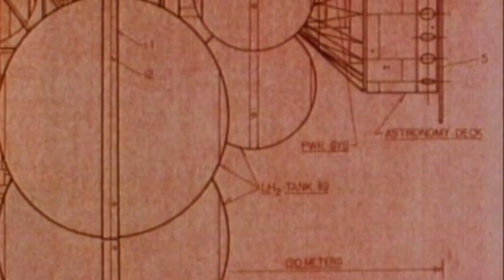Telos [NAPISY PL] - Carl Sagan Tribute Series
Napisy opracowane przeze mnie w oparciu o polskie i angielskie wydania książki "Błękitna kropka"

By Callum C. J. Sutherland.
Subtitles by me, based on Polish and English editions of "Pale Blue Dot".